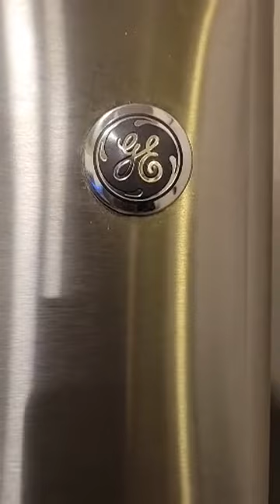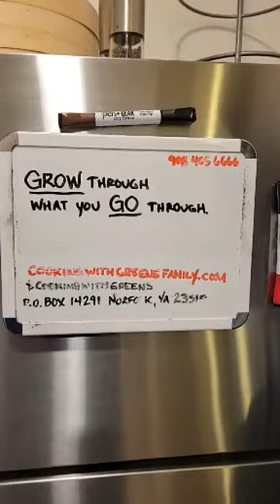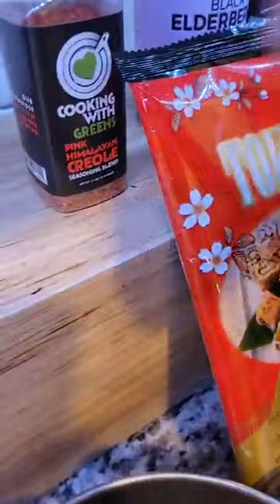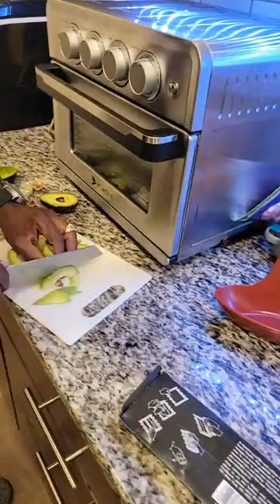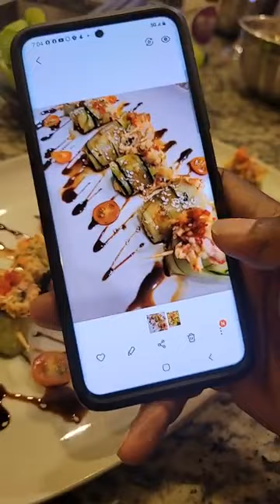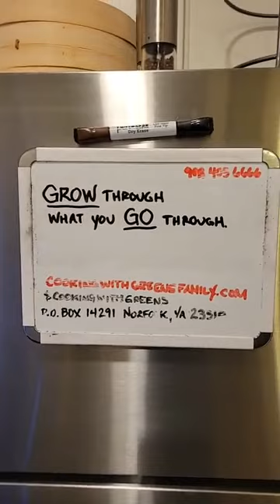Cooking With Greens Meatless Monday Sushi Night!